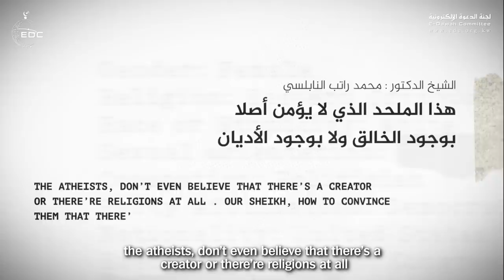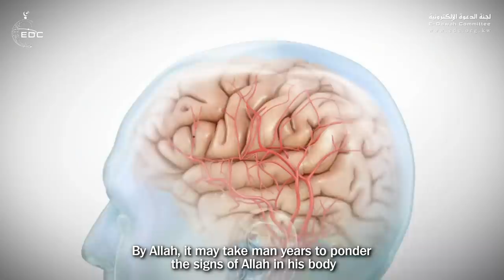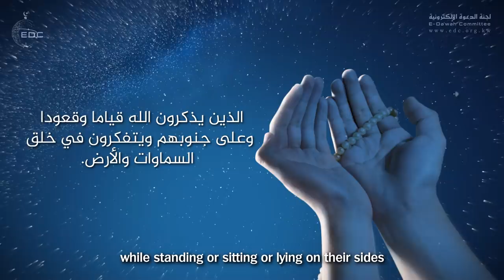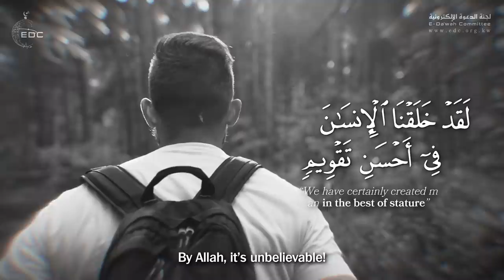How to Convince an Atheist كيف تقنع ملحد بوجود الله || من روائع الدكتور محمد راتب النابلسي